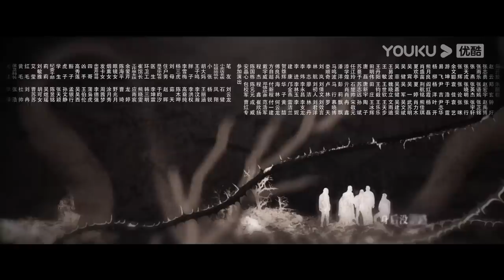ENGSUB【FULL】他是谁 Who Is He EP22 | 张译迷案追凶还原真相 | 张译/陈雨锶/丁勇岱/俞灏明 | 悬疑片 | 优酷华语剧场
★以下地区观看正片请移步优酷国际版APP：印度尼西亚, 新加坡, 泰国, 菲律宾, 越南，马来西亚，中国香港, 中国澳门，中国台湾。欢迎下载优酷国际版APP，不管您所处何地都能享受《他是谁》全集多语种字幕噢，加入优酷国际版APP会员，更能抢先观看更多会员集数！

★APP会员更新时间：开播首日连更4集，次日起每日18:00（UTC+8）更新1集